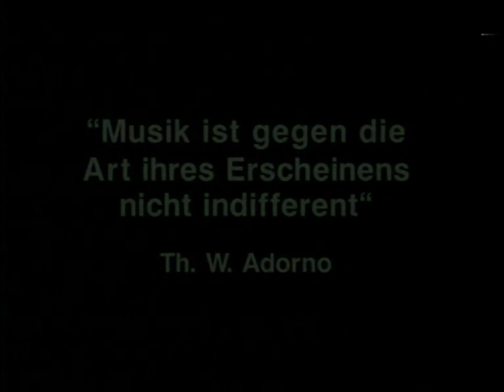F. Schubert: Impromptus B-Dur op. 142 - Konstantin Scherbakov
Konstantin Scherbakov plays in a film project by Adrian Marthaler. Swiss TV DRS II, 1992